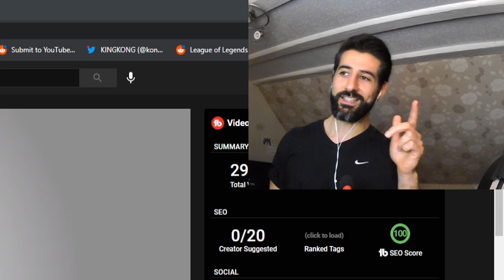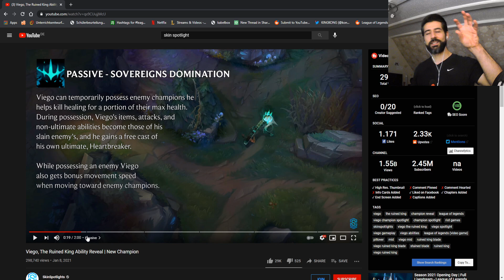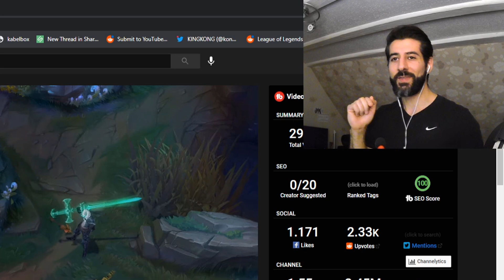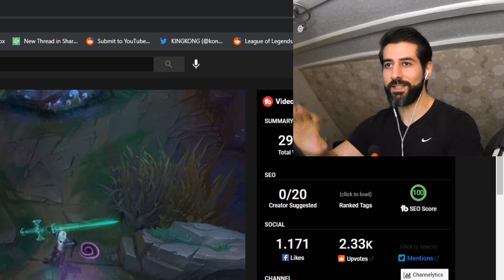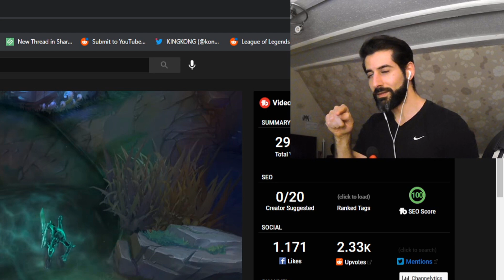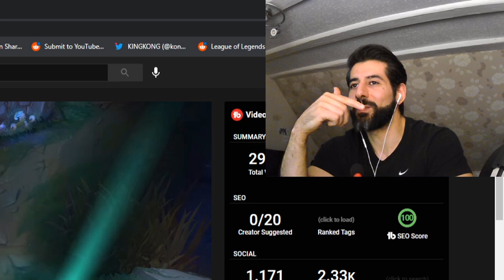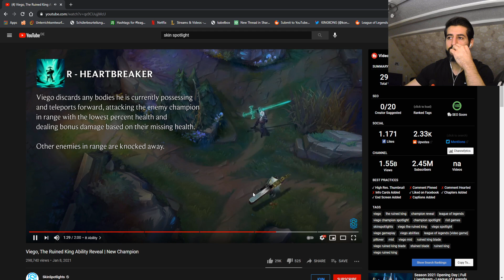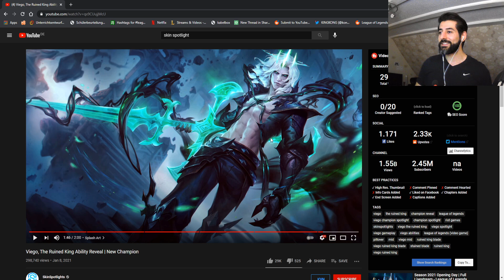Here Is Why VIEGO, The Ruined King Is BROKEN!! | GL & HF With The New Yasuo 2.0...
In my eyes, VIEGO, The Ruined King is super broken! He is overloaded with a lot of fency stuff, that makes playing against him, NOT FUN!

He will be popular but people who play against him will hate this new champion calles VIEGO, The Ruined King of League of Legends.

Here is what will happen, people will figure out, that VIEGO, The Ruined King is super op, he will be popular and the league community will scream for nerfs. After a long time, Riot will probably come up with a useless nerf, like nerfing his dash range or something like this lmao